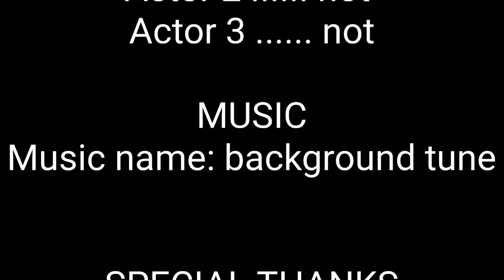🙂some memorable moments ||Darchula Apihimal || farwestern nepal _travel vlog.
hi guys ma sadhai aafno best dine paryas garxu .ani yas video ma Darchula apihimal ko kehi thau haru capture gareko xu jo hern like ko xan .plz support me guys malae help garnu hai .ma talaeko support le garda ajha vlog create garne chaso badha cha .guys mero channel subscribe gareko xaen vane plz subscribe my channel hai hjr ❤🙏